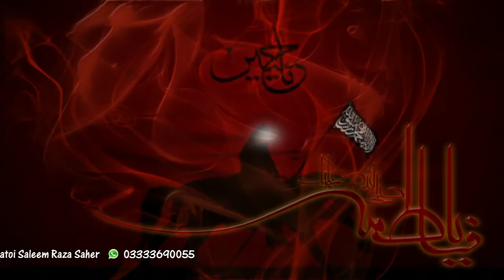Noha - Ama Badan Zakhmi - Saleem Raza Jatoi - 2017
Kalam Title : Amma Badan Zakhmi
Sana Khwan : Saleem Raza Jatoi
Release : Ajareresalat.com